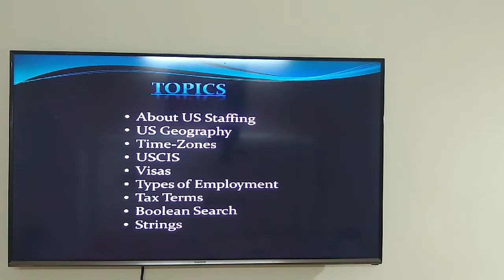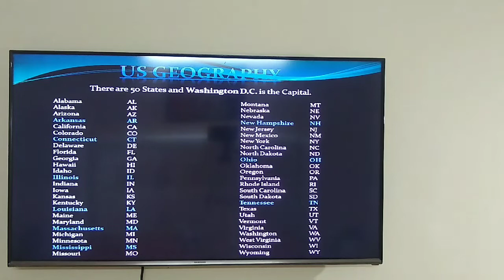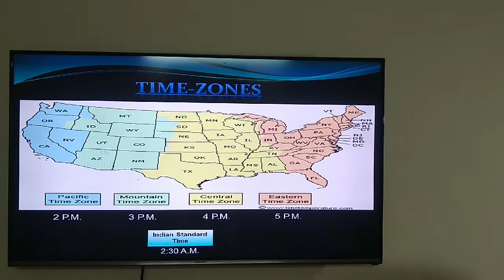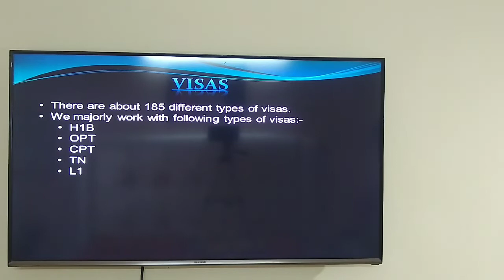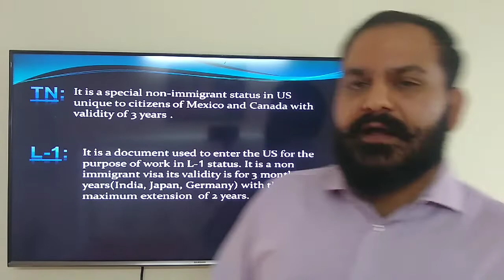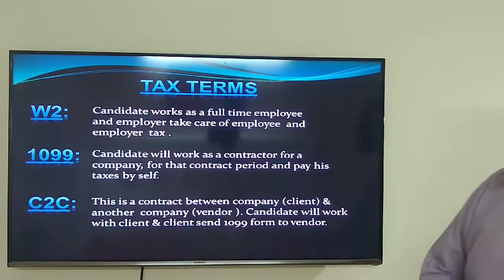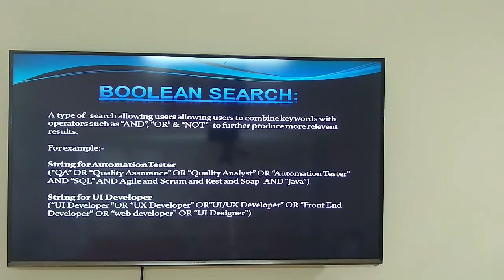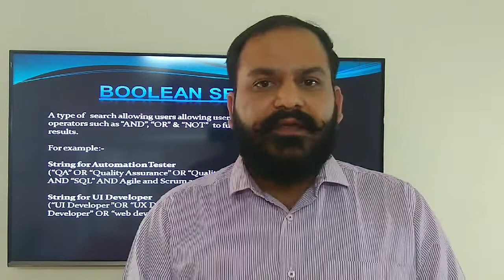US Recruiter Training | Prep for Interview | US Staffing Process in Hindi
This Video is about US Recruiter Training, Which helps new recruiter to have an overview about US Staffing also helps to those recruiters, who are looking for revision to prepare for an inetrview for next job. By Gaurav Gaur

Thanks
Gaurav Gaur
Staffing Gaur